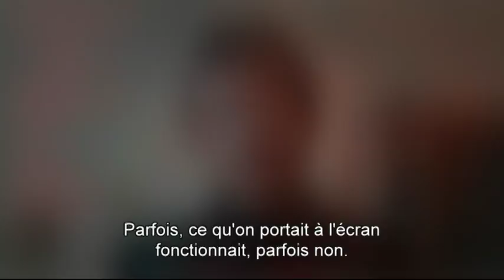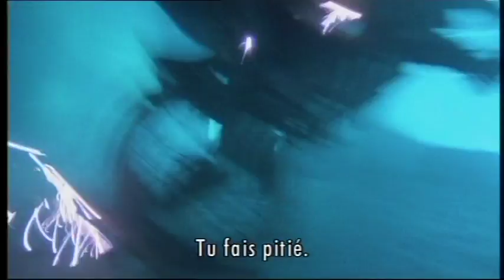«La cité de tout les excès» ITW de Tsui Hark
Tsui Hark nous parle de l'adaptation live de «Wicked City» qu'il a produit avec la Film Workshop.

Interview issue des bonus dvd du film «Wicked City» de Peter Mak.